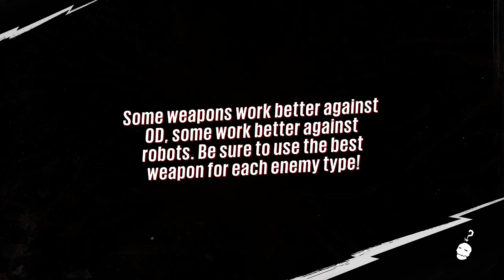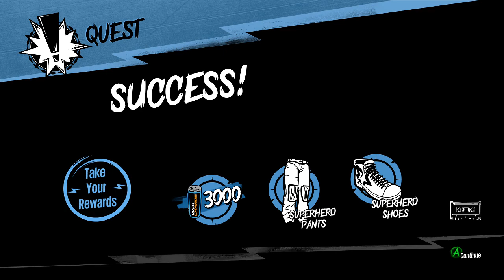Sunset Overdrive Xbox One Playthrough Part 9 No Commentary